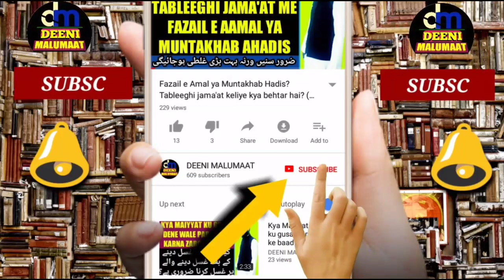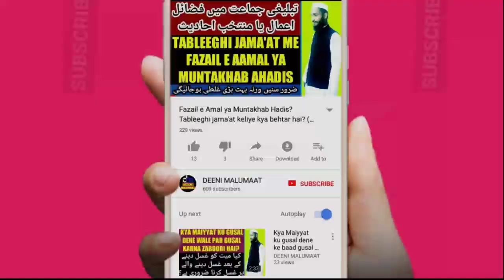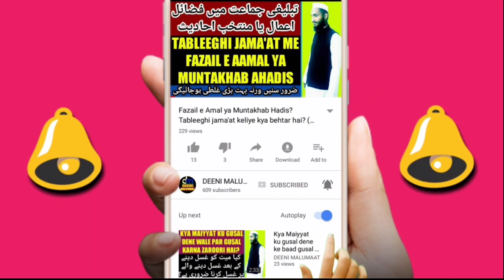Arafat ka roza 2018 | 9 zil hajj ka roza | 9 Zilhaj ke roze ki fazeelat | Arafah 2018 Roza or fazilt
About video :-
Is video me arafat ke roze ki fazilat bataya gaya hai yani 9 zil hijjah ke roze ki fazeelat, arafa ka roza, arafat ka roza kaise rakha jata hai ya i arafat ke roze ka tarika is ke ilawa or bhi bahut kuch is video me bataya gaya hai zaroor dekhen,

Channel by

نمبر :- ٠٨٩٠٨٩٣٩٣٤٣

          دیوبند دیوبند